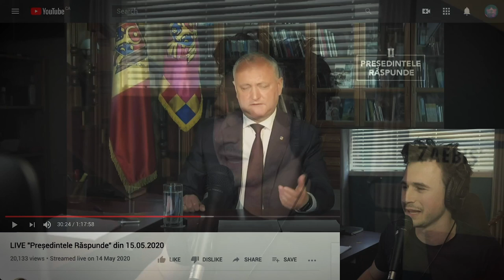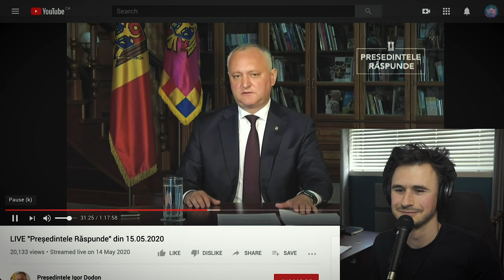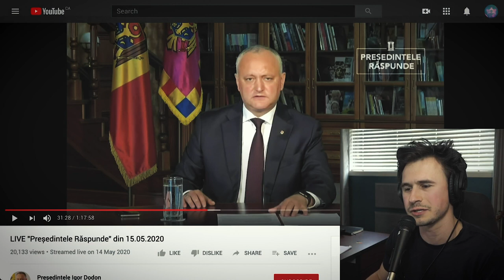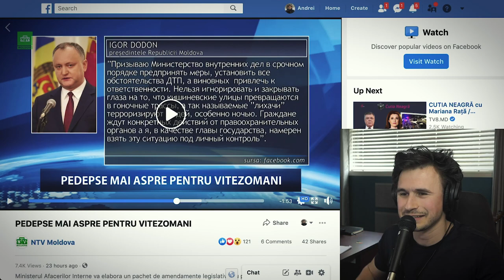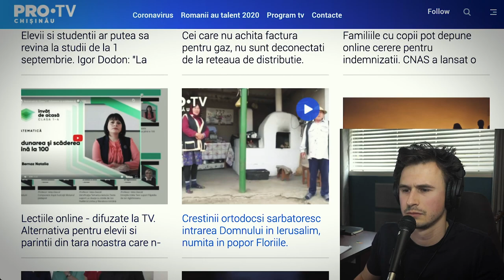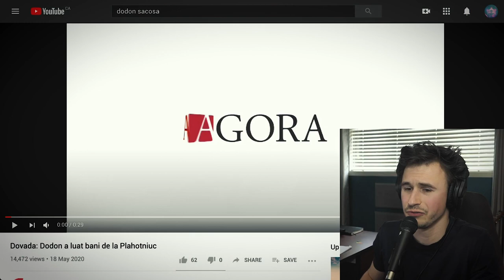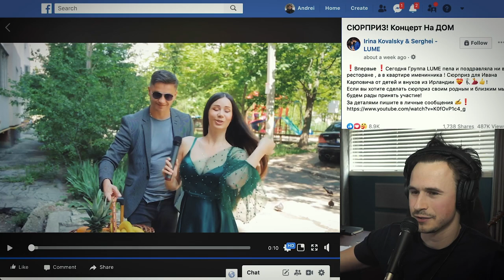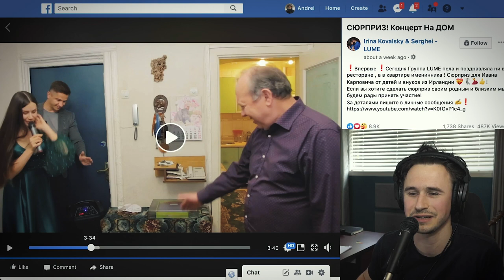CINE PUNE BEȚE ÎN ROATE?